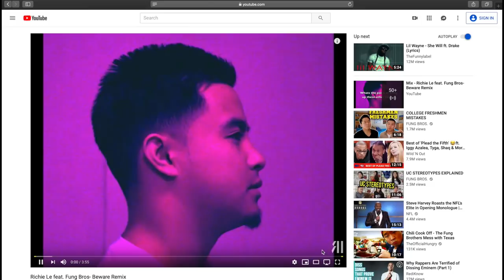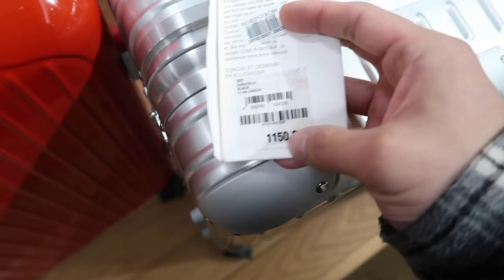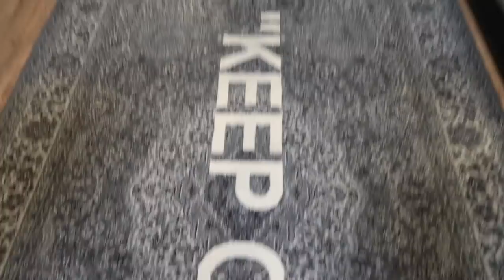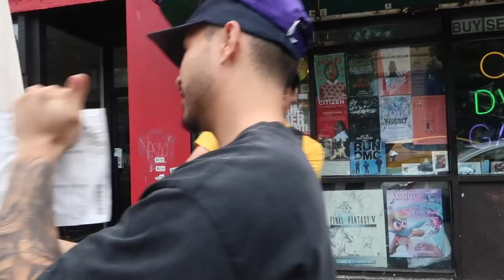CRAZY SHOPPING FOR CLOTHES & SNEAKERS! (WHAT'D WE GET?)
Address to our mailbox to send fan mail/artwork/etc:
10216 SE 256th St
Ste 103